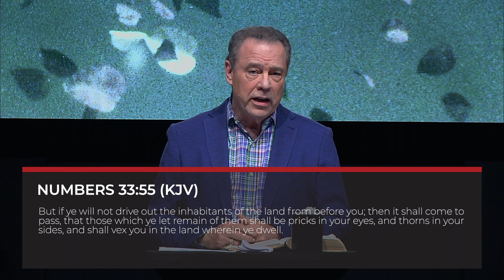Man's Extremity - God's Opportunity | Pastor John Greiner | 11/08/23 pm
Through exploring biblical scriptures, we'll see how man's extremity becomes God's opportunity. When we feel stretched to our limits, God's grace lights our path, guiding us towards victory. This episode illuminates the power of unwavering faith and the strength we can access through God's grace.

Foundation Scripture:

2 Corinthians 12:7-12 (KJV)